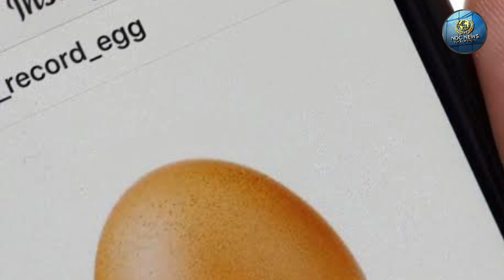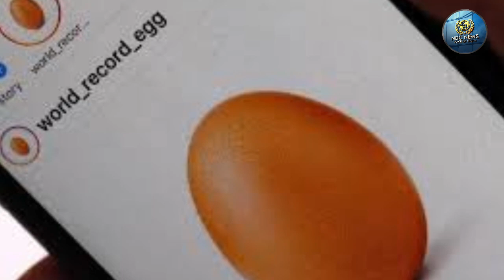साधारण अंडे ने सोशल मीडिया पर मचाया तहलका, तोड़ दिए सारे रिकॉर्ड